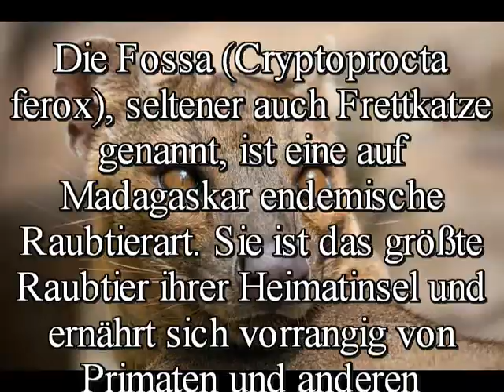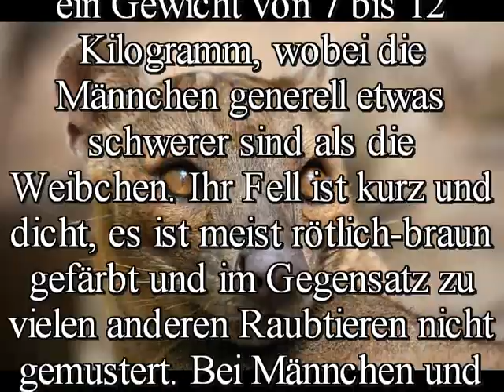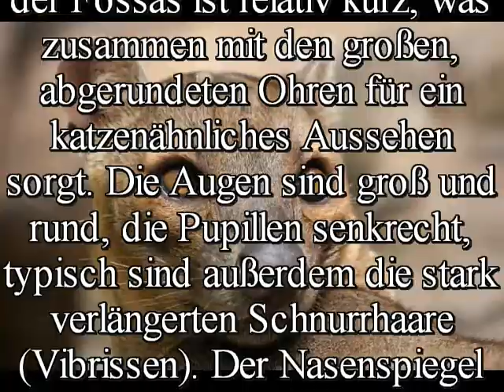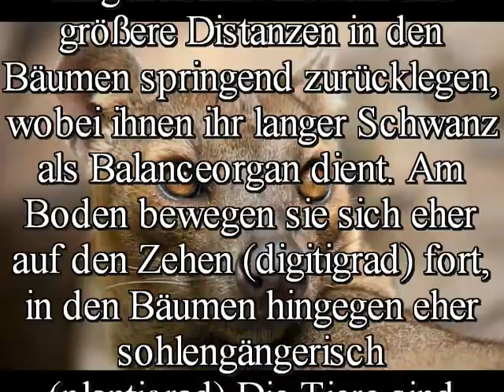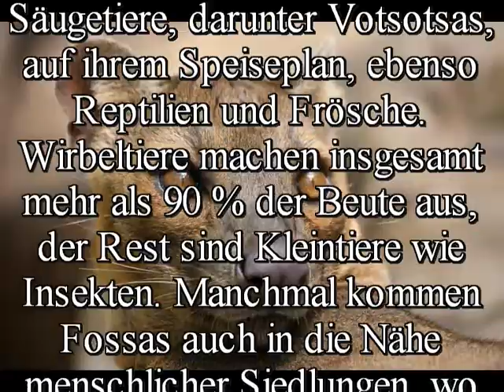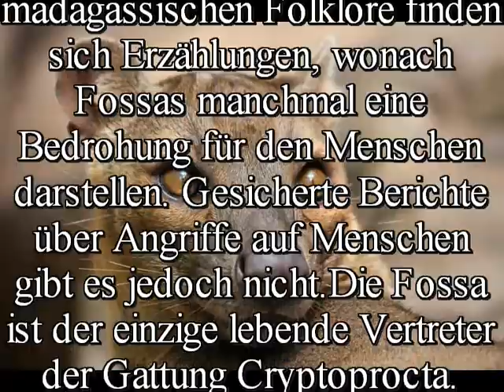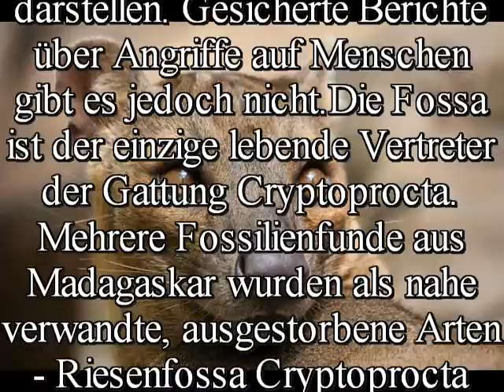fossa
Name: Fossa